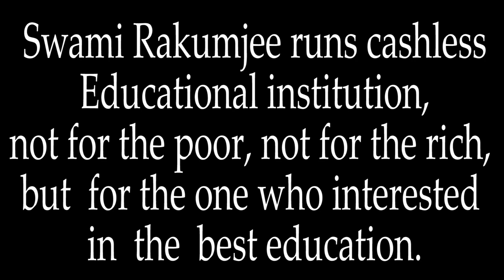Zen Story Gateless Gate 43."Shuzans Short Staff " by Swami Rakumjee |1458